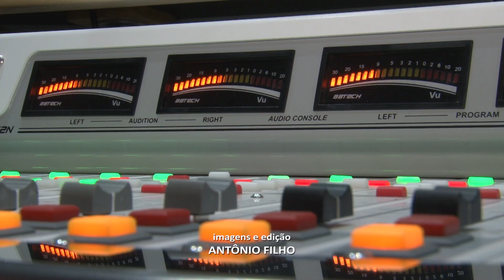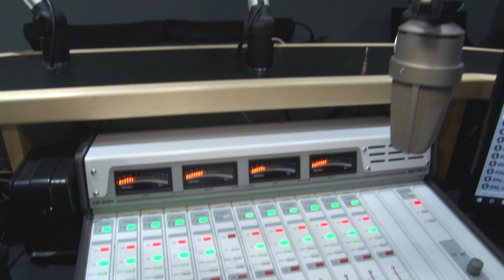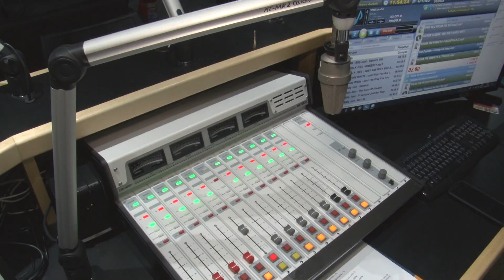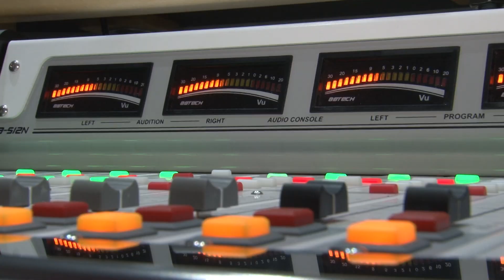Montagem da Folha FM - Campos dos Goytacazes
Registro do encerramento da Rádio Continental AM e do processo de montagem da Folha FM, inaugurada em 28 de março de 2019, pelo Grupo Folha de Comunicação.

Imagens, reportagem e edição: Antônio Filho.